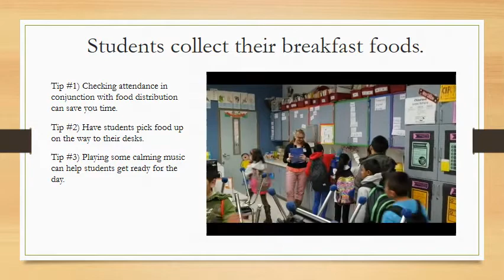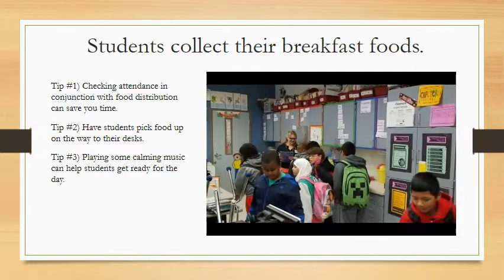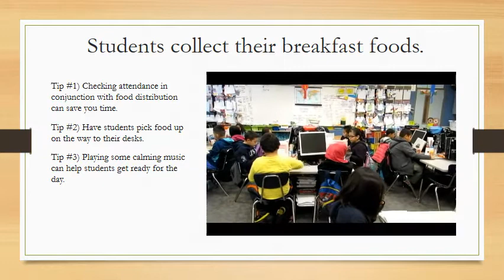Breakfast in the Classroom Tips for Teachers